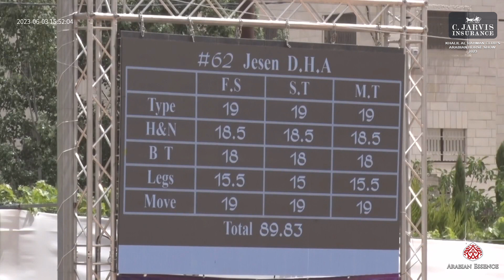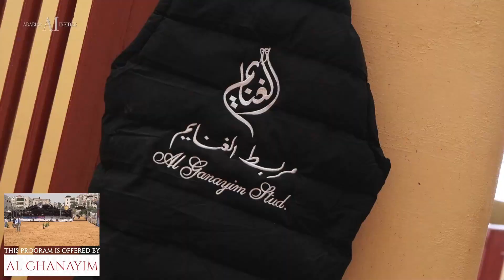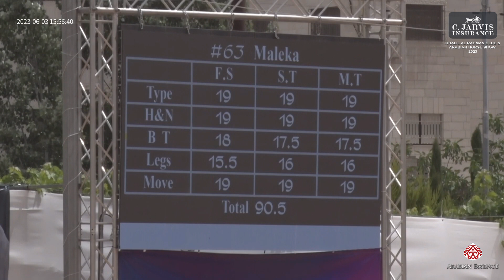KhalilAlRahmanClubAHS Class 8